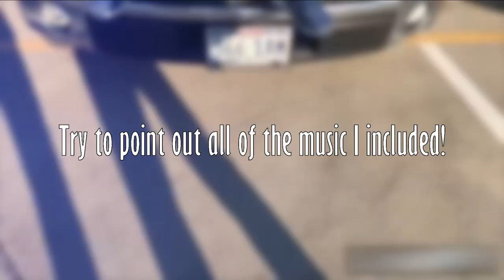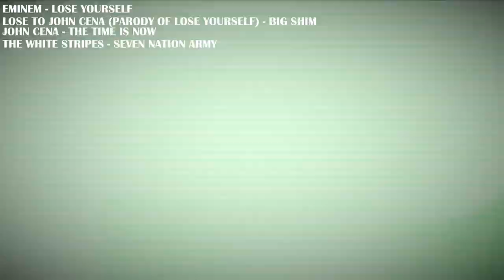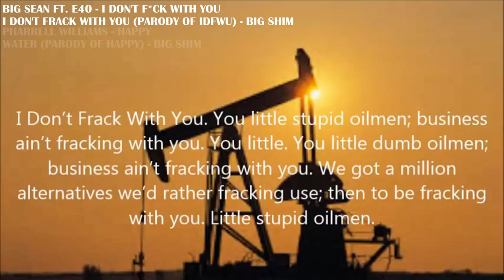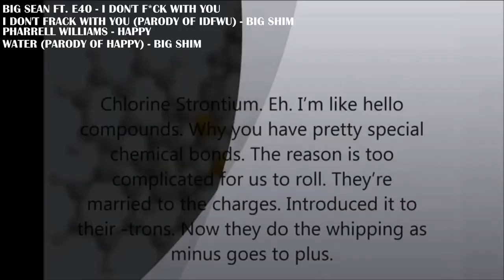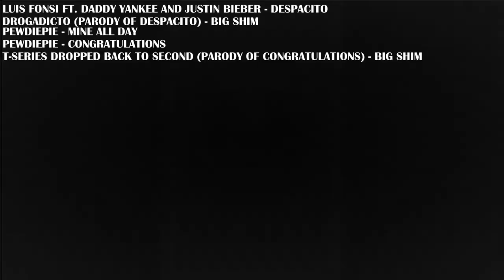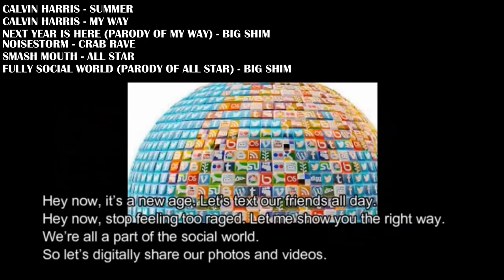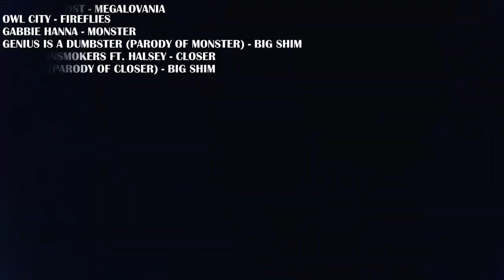Big Shim's Rewind of the Decade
For the past 6 months, I have not uploaded anything. So now, I tried something different.

Enjoy this copyright-free mashup of the music and memes of the past decade and the 21st Century!

Check out my parody videos featured in this video on my channel!